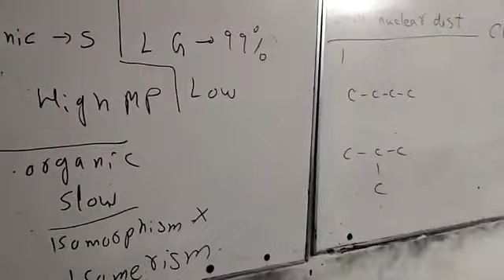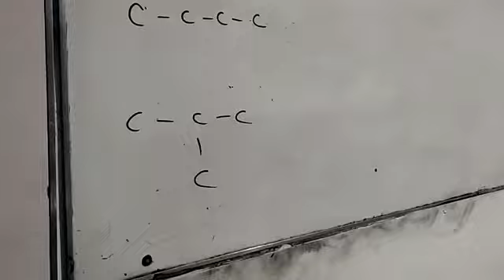properties of covalent bond